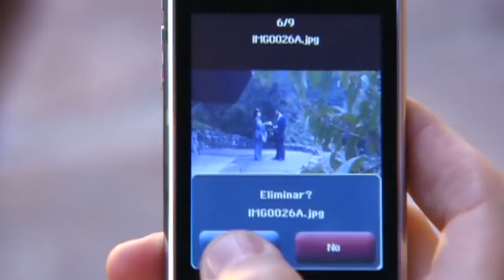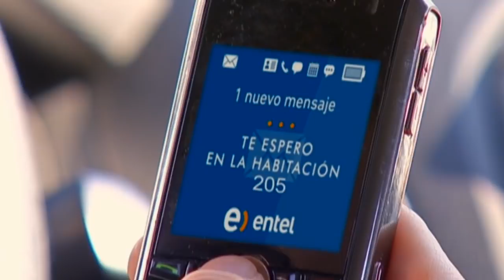Llamadas anónimas | La familia de al lado - T1E3